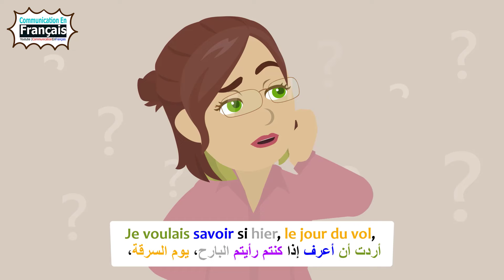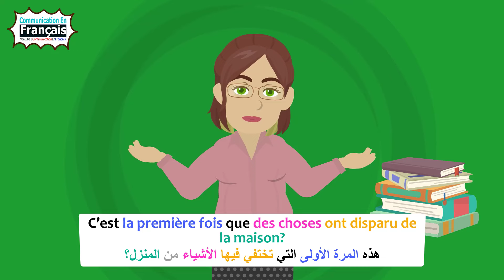أفضل طريقة لتعلم المحادثة باللغة الفرنسية من الحياة اليومية: سارة وألينا 9 | المشتبه به الأول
تعلم المحادثة باللغة الفرنسية من الحياة اليومية: سارة وألينا 9 | المشتبه به الأول
Dialogues en Francais: Alina et Sara 9

محتوى الفيديو:
00:00 LE PREMIER SUSPECT
01:14 LES CUISINIERS
03:30 المشتبه به (مع الترجمة)
05:39 مقابلة الطباخين (مع الترجمة)

🙏 لدعمنا للإستمرار:
Cih : 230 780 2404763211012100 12

شكرا على دعمكم الدائم لنا ❤️🙏

Copyrights by Communications En Français

تعلم_الفرنسية المحادثة_بالفرنسية#